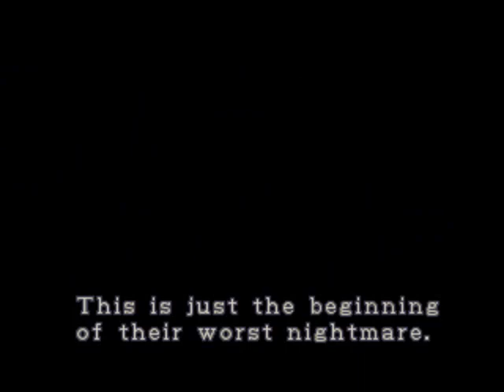Let's Play Resident Evil 2 (Leon A) - Part #01: Reach to the Police Station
This time, I mean business!